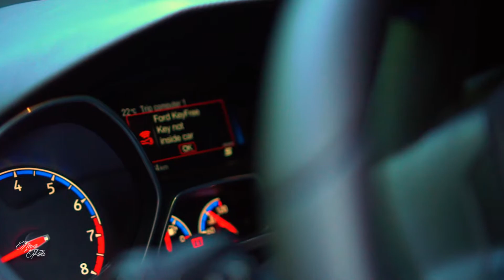How I see Focus RS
One afternoon with friends

Sony A6300
Sony 16-50mm
Sony 35mm 1.8
Yelangu S60T
San Disk Extreme 64GB
Transcend Premium 64GB Micro